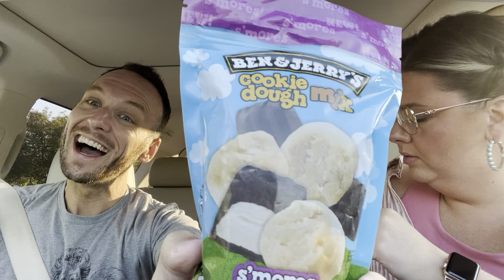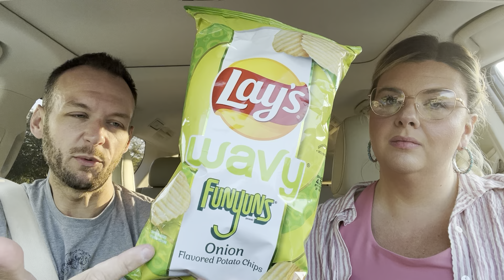Junkfood Mukbang!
YouTube description post

tramey1 (Tyler Ramey)

Thanks for checking out my channel!  It's never a guarantee on content...but be on the lookout for food, cats, shopping, and more.

xoxo -Tyler 😻